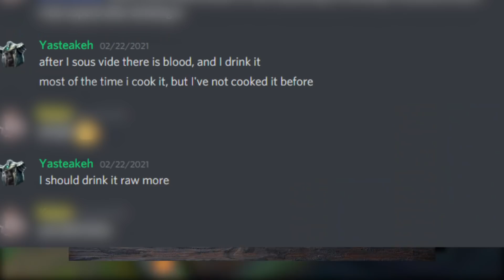How an INSANE MID TRYNDAMERE Got To Grandmaster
00:00 Tryndamere
00:29 Story of Yasukeh
02:20 Speedy boy
02:45 Stridebreaker CC boy
03:18 Mid Laning on Tryndamere
06:17 BAD MATCHUPS
07:40 His Mid Game Plan
08:55 Teamfights
10:22 Counter, Skill order, Summoners
10:30 Tryndamere Mid Build
11:05 Special Tryndamere Mid Runes
11:15 YASUKEH